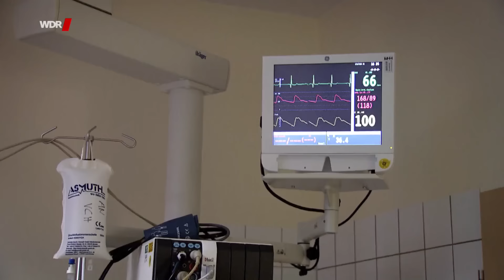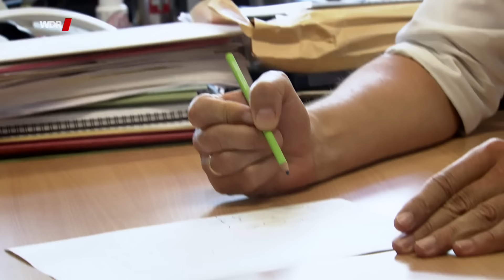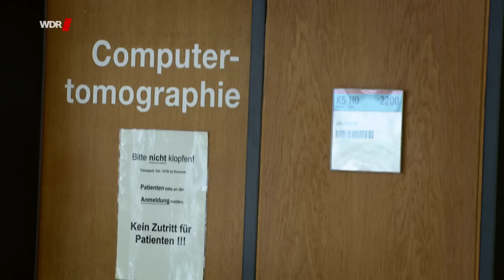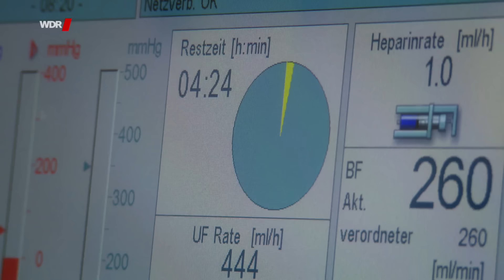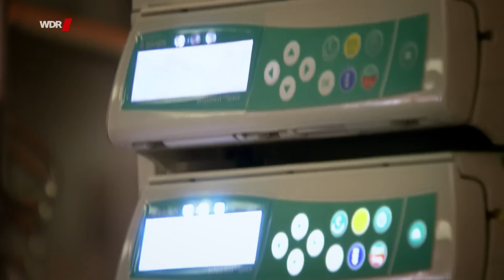Mein Leben für dich - Organspende fürs eigene Kind | WDR Doku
Der einjährige Bastian braucht eine Organspende. Sein Vater entscheidet sich spontan für eine Transplantation, um ihm einen Teil der eigenen Leber zu spenden. Die Eltern haben Angst, dass er die Zeit auf der Warteliste für ein fremdes Organ nicht überleben wird und sind bereit, sich bedingungslos für ihren Sohn einzusetzen. „Was letztendlich mit mir passiert, wie lange ich krank bin, ist mir völlig egal – ob das jetzt 4 Wochen werden 8 oder 10 – Hauptsache der Lütte, das ist wichtig.“ Für Bastians Vater tritt die eigene Gesundheit kompromisslos in den Hintergrund.

Ein Film für Menschen Hautnah von Antje Büll